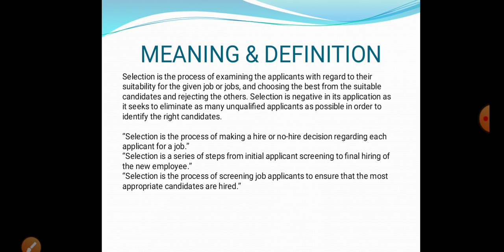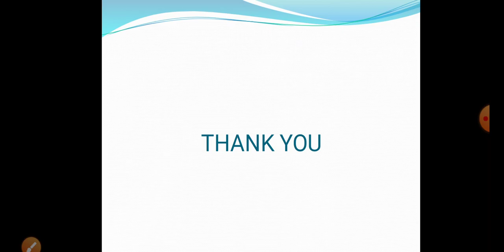Selection - meaning definition,objectives